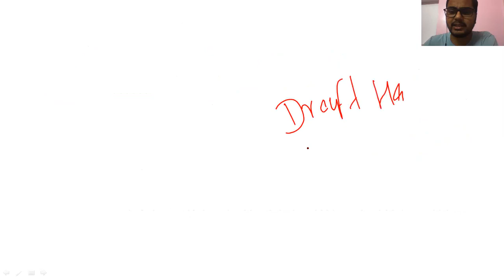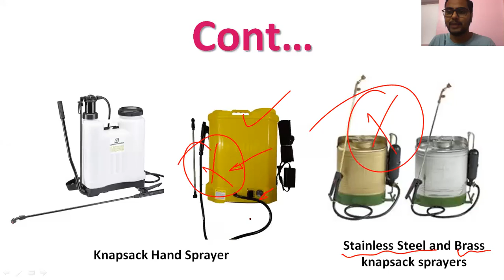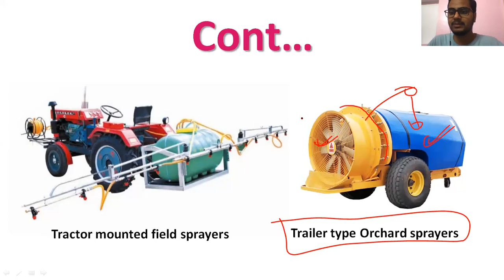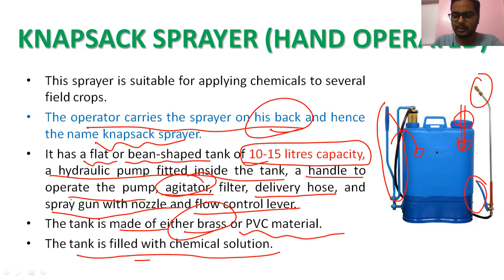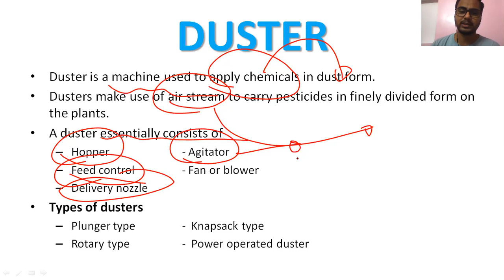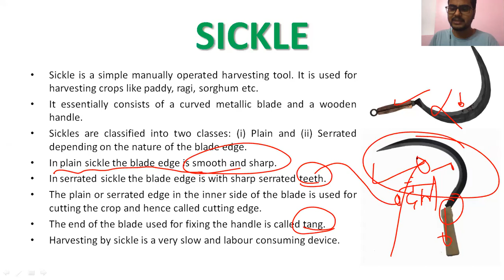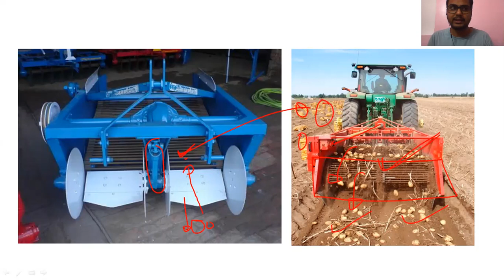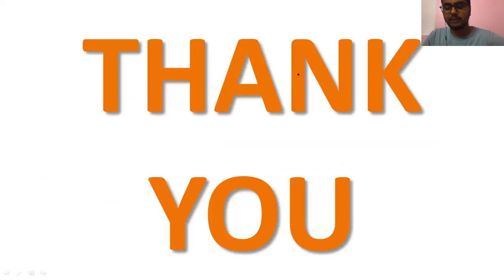Plant Protection, Harvesting & Threshing Implements | IBPS AFO PrePG JRF ICAR & BSc Agriculture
Topics covered under this lecture are mentioned below:

Plant Protection Equipment
SPRAYERS
The main functions of a sprayer
DIFFERENT SPRAYERS
Hand held sprayers
Nozzle and pump of hand-held sprayer
Knapsack Hand Sprayer
Stainless Steel and Brass knapsack sprayers
Hand Compression Sprayer
Rocker sprayer
Pedal operated pump
knapsack-power-sprayer
High power pump for sprayers
Tractor mounted field sprayers
Trailer type Orchard sprayers
BASIC COMPONENTS OF A SPRAYER
TYPES OF SPRAYERS
 High volume sprayer (more than 400 litres/ha)
Low volume sprayer (5 to 400 litres/hectare)
Ultra low volume sprayer (ULV) (less than 5 litres/ha)
HAND ATOMIZER
KNAPSACK MOTORIZED MIST BLOWER CUM DUSTER
DUSTER
Types of dusters
parts of dusters
Plunger type
Knapsack type
Rotary type
Power operated duster
Harvesting & Threshing equipments
HARVESTING
SICKLE
Vertical conveyer reaper (Self operated/Tractor mounted)
Vertical conveyer reaper (Power tiller operated)
Potato Harvester
THRESHING
Multi Crop Thresher
COMBINE
functions of COMBINE

Previous lectures covers:

 Inter-cultural Equipments
Khurpi & Weeding Hooks
HAND HOE
HOE CUM RAKE
LONG HANDLE WEEDERS
Star type weeder
Peg type weeder
dryland weeder
dry land weeder
Wheel hoe
triphali
CULTIVATORS
kudali
favda
phavda
CULTIVATOR WITH SPRING LOADED TINES
Sweep
ENGINE OPERATED WEEDER
power weeder
ENGINE OPERATED ROTARY TILLER
power tiller

Sowing equipment
Sowing
seeding
Seed drill
Tractor drawn seed drills
Bullock drawn seed drill
gorru
Seed cum fertilizer drill
Functions of a seed cum fertilizer drill
The different functions of seed drill
Tractor drawn Seed cum fertilizer drill
Components of seed drill
Frame
Seed box
Seed metering mechanism
Furrow openers
Covering device
Transport wheels
Fluted roller  feed type
internal double run type
cup feed type
cell feed mechanism
brush feed mechanism
auger feed mechanism
picker wheel mechanism
star wheel mechanism
Zero Till Seed Drill
Happy Seeder
PLANTER
Potato planter

Secondary Tillage Implements
Disc harrow
Disc harrow vs disc plough
disc plough vs Disc harrow
Classification of disc harrow
Single action disc harrow
Double action disc harrows
tandom disc harrows
Off set disc harrows
Spike tooth harrow
Spring tooth harrow
Cultivator
Tine cultivator
Duck foot cultivator
Levelers
Wooden logs or planks
leveling karaha or scraper
laser guided leveler
Ridger
ridging plough
middle buster plough
double mouldboard plough
Bund former

Previous lectures covers:

Primary Tillage Implements
Tillage
Objective of Tillage
Classification of Tillage
Primary tillage
Secondary tillage
tilth
Plough
Ploughing of Land
Important terms used in connection with ploughing of land
Furrow
Furrow slice
Furrow wall
Crown
Back furrow
death furrow
head land
Indigenous plough
Bullock drawn indigenous plough
country plough
Mould Board Plough
The main functions of mould board plough are
Cutting the furrow slice
Lifting the soil
Turning the furrow slice
Pulverizing the soil
Components of mould board plough
Land side
frog
Fixed type (one way) MB plough
Two-way or Reversible plough
Disc Plough
Advantages of disc plough
Disadvantages of disc plough
Disc angle & Tilt angle
Rotary tiller (Rotovator)
Chisel plough
The salient features of Chisel Plough
Sub-Soil plough
sub soiler

Numerical problems on cost analysis

COST OF OPERATION OF FARM MACHINERY
machine ownership
Type of Cost
Fixed cost
Depreciation
Interest on investment
Taxes, Insurance and housing
Variable cost
Repair and maintenance cost
Fuel cost
Lubricating oil cost
Operator cost
Calculation of fixed cost
Calculation of Variable cost

FIELD CAPACITY AND FIELD EFFICIENCY
FIELD PERFORMANCE OF MACHINES
Theoretical field capacity
Effective field capacity
Field efficiency
Effective field capacity
Model Questions

Tractor Part 2
COMPONENTS OF A TRACTOR
Internal combustion engine
Clutch
Transmission gears
Steering system
Hydraulic control
Brakes
Power take off unit
Tractor pulley
Draw bar
Control panel
Hitch system
Selection of Tractor
Control Board or Dash Board of a Tractor
IMPORTANT TERMS CONNECTED WITH TRACTORS
wheel base
ground clerance
track
turning space
cage wheels
puddling
Precautions to be taken before starting of a tractor
Method of starting a diesel tractor
Method to stop a tractor
Outlets of a tractor
Power take-off unit (PTO)
Hook
Three point linkage
Power tiller
Components of power tiller

bsc agriculture
bsc agriculture third semester
bsc ag
bsc agri
bsc ag second year first semester
free agriculture live classes
agritube
agri tube
agritube india
agri tube India
free live classes
free agriculture classes
free online agriculture classes
free agri coaching
free agriculture classes
free agriculture class
coaching for agriculture
msc agriculture
agri culture
prepg
icar
bhu
jrf
plant science
msc entrance
agriculture
ag
agri
horticulture
horti
engg
ag engg
agri engg
agriculture engineering
agricultural engineering
engineering